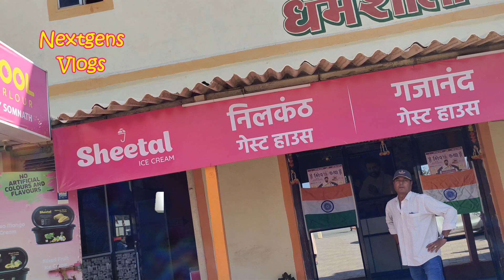EP-4 Somnath Beach Somnath Tour 26 Jan 2023